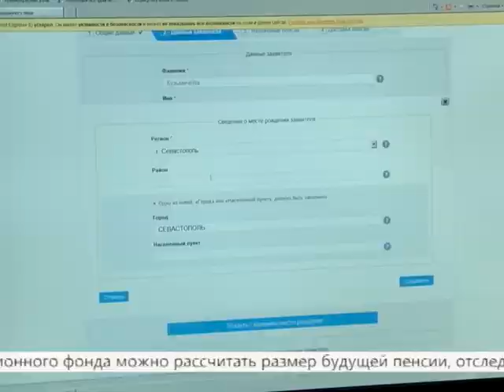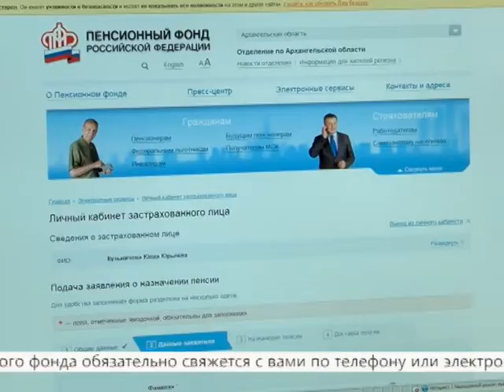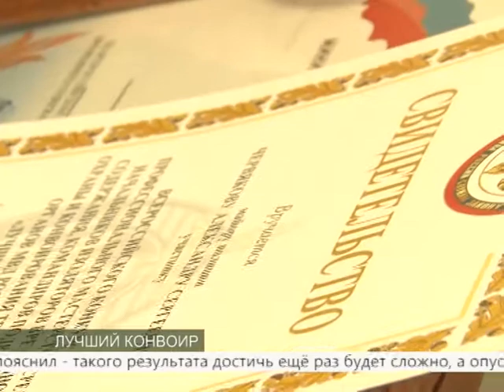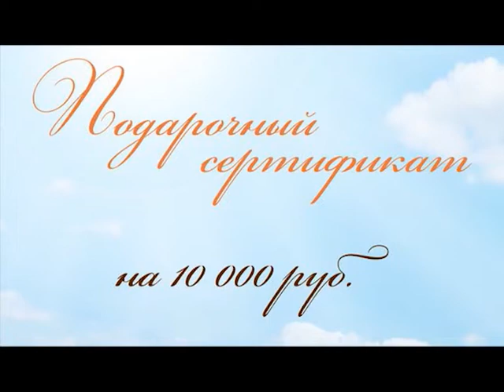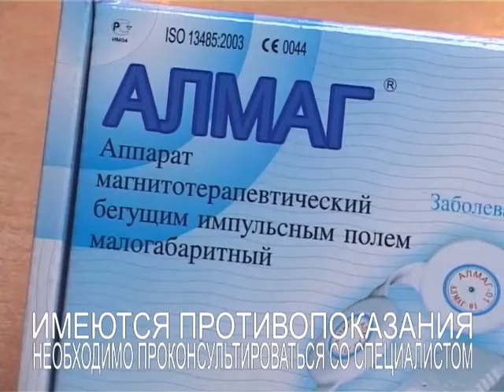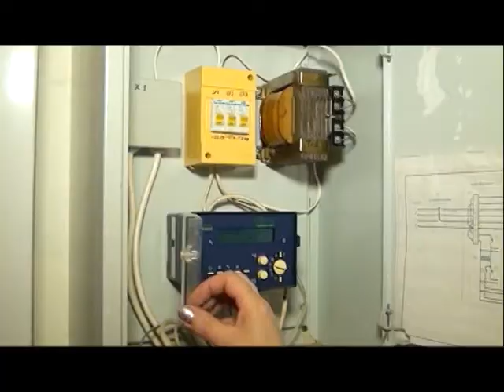ВЕСТНИК СЕВЕРОДВИНСКА 19.08.15